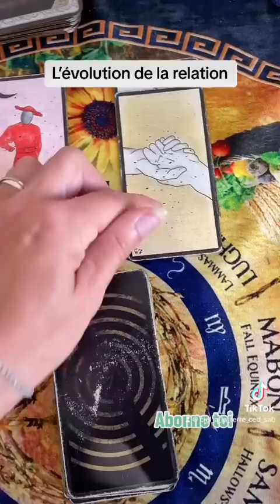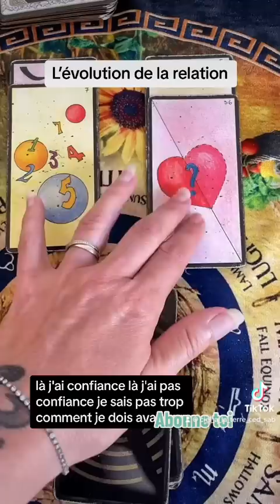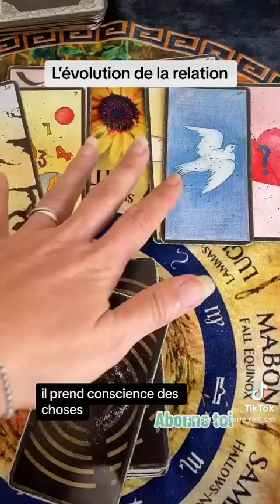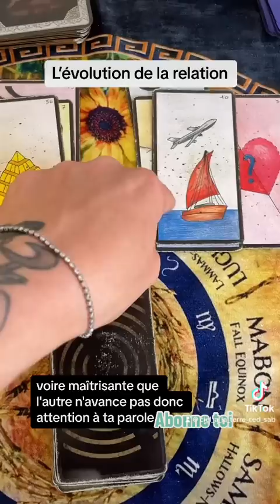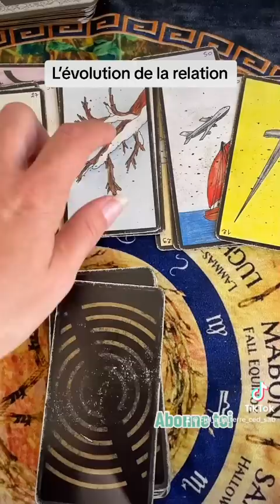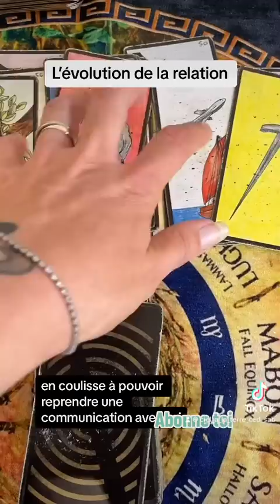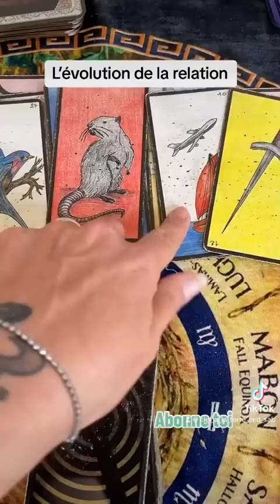C est cadeau ! 🎁